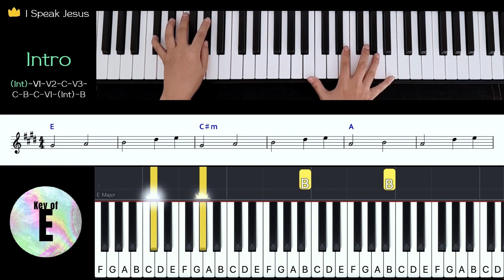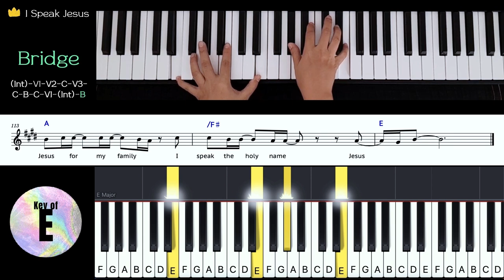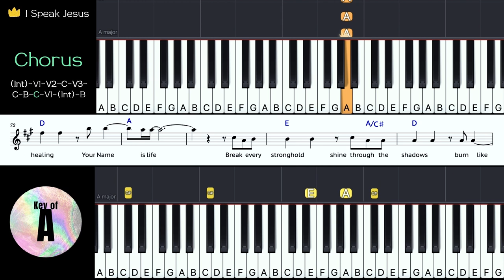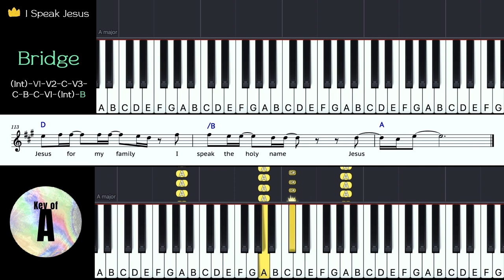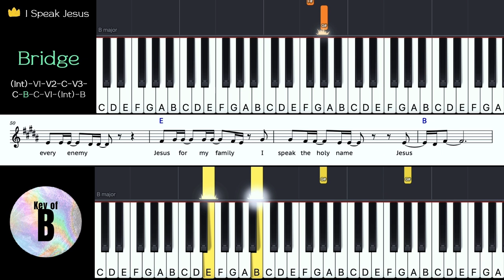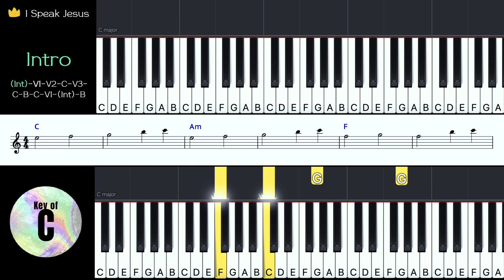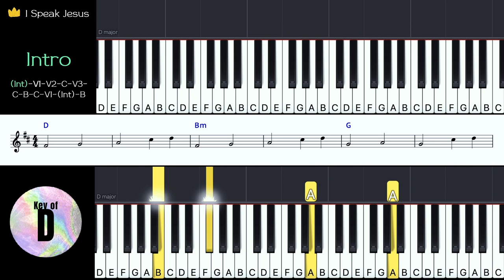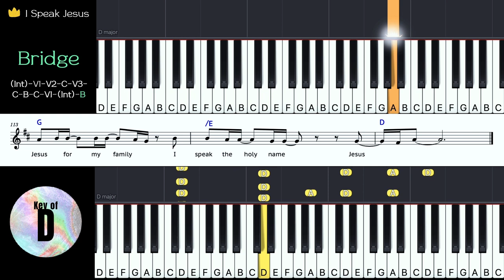I Speak Jesus -Charity Gayle | Key of E, F, G, A, B, C, DㅣPiano coverㅣWorship Piano Tutorials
00:00 Key of E
06:55 Key of F
13:49 Key of G
20:44 Key of A
27:39 Key of B
34:34 Key of C
41:29 Key of D

(After the sheet music is uploaded, you can download it for free for the first two weeks)

*Charity Gayle - I Speak Jesus (feat. Steven Musso) [Live]

sheet music pianoㅣpiano coverㅣpraise and worship songsㅣgospel songsㅣlyricsㅣkaraokeㅣlower keysㅣfemale keyㅣmale key